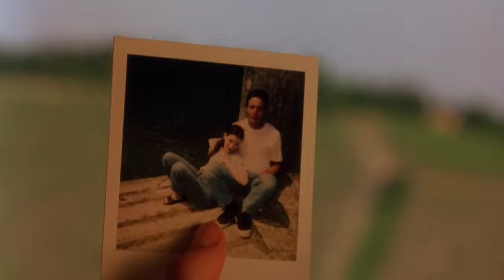Lana Del Rey - Cherry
Movie - Stealing Beauty (1996)

*Lyrics